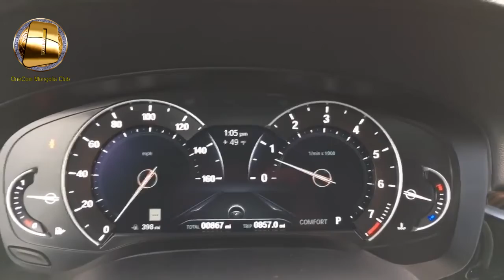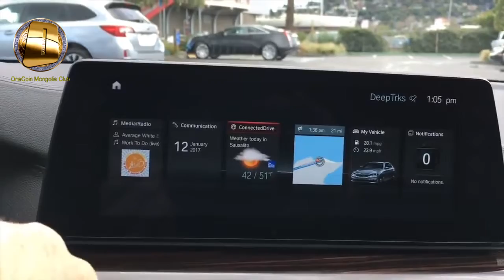DS - BMW 530I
100% ONE COIN зоосоор  BMW 530I + BUSINESS CLASS PACKAGE, PETROL машин 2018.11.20 өдрөөс худалдаанд. Та яараарай!